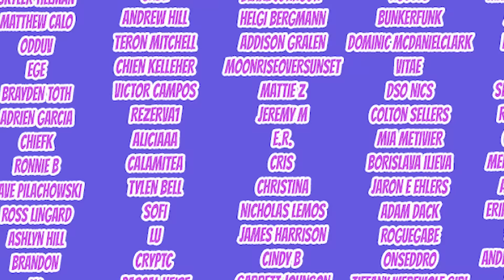Armin the Hero | Attack on Titan Season 3 Reaction with my Girlfriend | Ep 17 “Hero"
In arguably the best episode in television history, the scouts lay their lives on the line to put an end to this lopsided battle. With the odds stacked against them in every way possible, Armin comes up with a last desperate plan. This episode had us CRYING OUR EYES OUT, and there is only more pain waiting ahead.

Season 3 Episode 18, "Midnight Sun" premieres this Thursday at 12 pm est!

Season 4 Episode 3 of Shera PREMIERES TUESDAY AT 12 PM EST!

Attack on Titan, Season 3, Episode 17 “Hero"